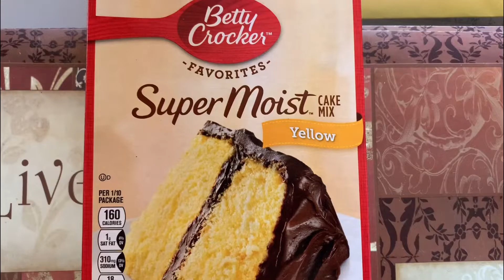Gooey Butter Cake for Dessert